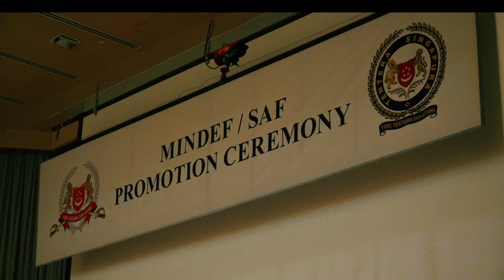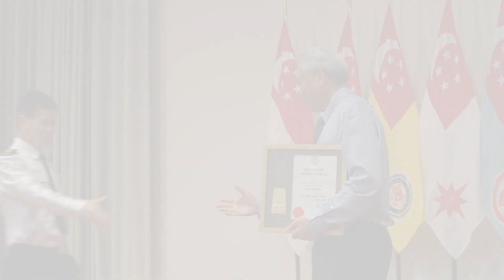Video - MINDEF-SAF Promotion Ceremony Highlights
A commander of a task force who safeguards our waters every day. A command chief of a search-and-rescue squadron who always wanted to save lives. An NSman officer who extended his service to pay it forward and groom the next generation of leaders.

They were among the 500-odd MINDEF and SAF personnel who received their promotion certificates on 27 Jun in recognition of their contributions and dedication. Check out the video to learn more about their experiences and journey in the SAF!